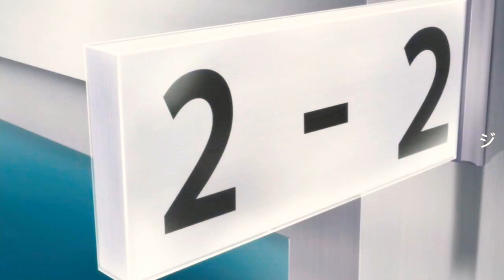Domestic na Kanojo 「AMV」- Destiny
► Anime :
Domestic na Kanojo 「AMV」
Domestic na Kanojo Episode 02
Domestic na Kanojo Capitulo 02
Domestic na Kanojo Opening / Eding

▫Anime:

- Fary Tail (2018)
- Black Clover
- Slime...

▫Winter Anime Seasons :

- 3d no kanojo 2
- 5-Toubun no Hanayome
 - B-PROJECT: Zecchou*Emotion
 - BanG Dream! 2
- Bermuda Triangle: Colorful Pastrale
 - Boogiepop wa Warawanai (2019)
 - Circlet Princess
 - Date a Live III
- Dimension High School
- Domestic na Kanojo
- Dororo
- Endro!
- Flying Babies
- Fukigen na Mononokean Tsuzuki
- Girly Air Force
 - Kakegurui ××
 - Kemono Friends 2
 - Kemurikusa!!
 - Kouya no Kotobuki Hikoutai
 - Mahou Shoujo Tokushusen Asuka - Meiji Tokyo Renka!
- Mob Psycho 100 II
 - Pastel Memories
 - Piano no Mori 2 (TV)
- Revisions
- Rinshi!! Ekoda-chan
- W'z
- Anime Mind 2 , Love War´s

 ▫Movies 2019 :

- Ashita Sekai ga Owaru toshitemo - City Hunter (2019)
- Code Geass: Fukkatsu no Lelouch
- Dungeon ni Deai o Motomeru no wa Machigatteiru Darou ka: Orion no Ya
 - Fate/stay night [Heaven's Feel] II. lost butterfly
- Made in Abyss: Hourou Suru Tasogare
 - Made in Abyss: Tabidachi no Yoake
 - Osomatsu-san The Movie
 - Oushitsu Kyoushi Heine
- Princess Principal Movie
 - PSYCHO-PASS Sinners of the System Case 1: Tsumi to Batsu
- PSYCHO
-PASS Sinners of the System Case 2: First Guardian
 - PSYCHO-PASS Sinners of the System Case 3: Onshuu no Kanata ni
 - Trinity Seven Movie 2
 - Youjo Senki Movie

▫Short animes 2019 :

- Ameiro Cocoa sideG
 - Manaria Friends
 - Mini Toji